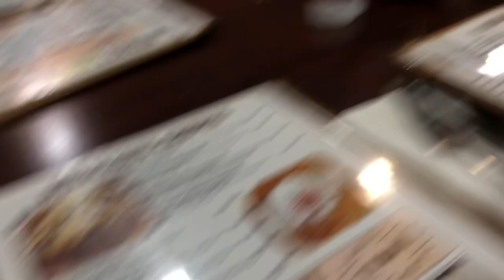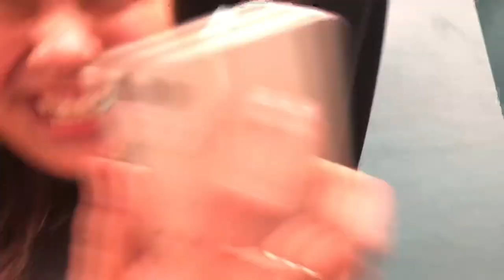BEHIND THE SCENES OF SWIM PRACTICE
sorry guys it took me so long to post a video life hit me but here it is hope y’all enjoyed ;))